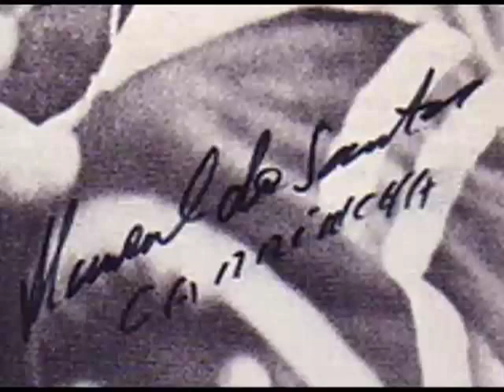Garrincha Canal 100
"Manoel Francisco dos Santos (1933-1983), o inigualável e insuperável Mané Garrincha." Assim foi apresentado pelo jornalista Roberto Porto, no livro "Botafogo:101 anos de histórias, mitos e superstições", o jogador responsável pelos maiores espetáculos que o mundo já presenciou em campos de futebol.

Imagens: Canal 100
Crônica: Nelson Rodrigues
Narração de abertura: Cid Moreira
Narração da crônica: Paulo Cesar Pereio

"Manoel Francisco dos Santos (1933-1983), the unparalleled and insuperable Mané Garrincha." Thats how journalist Roberto Porto, in his book Botafogo: 101 years of stories, myths and superstitions, presents the man responsible for the greatest spectacles the world has ever seen in football fields.

Images: Canal 100
Text: Nelson Rodrigues
Openning lines narration: Cid Moreira
Narration: Paulo Cesar Pereio